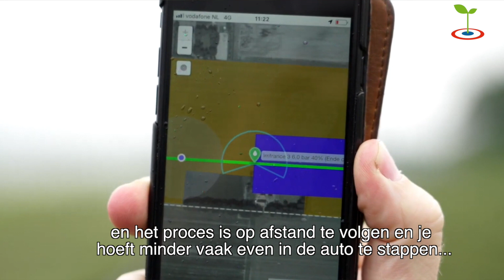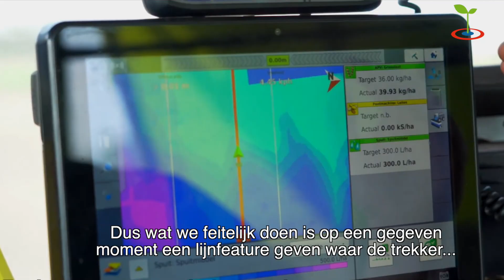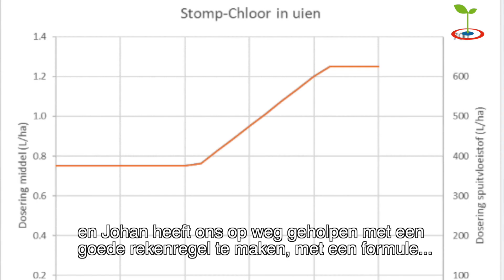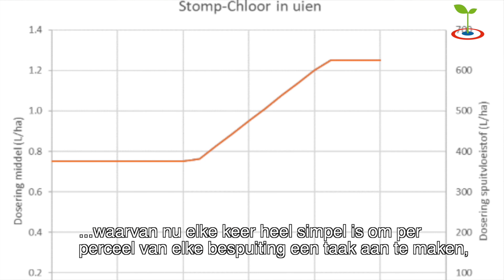Sjaak Huetink realiseerde flinke vooruitgang en besparingen | Nationale Proeftuin Precisielandbouw